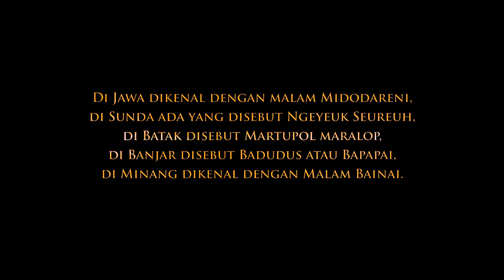MAPPACCI (MALAM PACAR) di Bioskop 24 Agustus 2023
𝐌𝐚𝐩𝐩𝐚𝐜𝐜𝐢 (𝐌𝐚𝐥𝐚𝐦 𝐏𝐚𝐜𝐚𝐫)

Bahagia mewarnai persiapan pernikahan Tenri (23 Tahun) hingga pada malam Mappaccinya tiba, ia jatuh pingsan saat mendengar kabar bahwa Kapal yang ditumpangi Iwan (25 Tahun) calon suaminya, tenggelam dalam perjalanan pulang. Pernikahan pun berubah Yasinan. Tenri depresi hingga nyaris kehilangan nyawa. Ibunya menangis menciumi wajah Tenri: Ibu tidak mau kehilangan kamu. Sejak itu, Tenri memperbaiki diri dan menerima lamaran Erwin (27 Tahun). Tenri merasa bersalah pada Iwan. Mereka mempersiapkan pernikahan, muncullah berita bahwa Iwan ditemukan. Keadaan menjadi rumit, namun Tenri berusaha agar Mappaccinya tetap berlangsung.

Sutradara  :  Andi Burhamzah
Pemain      :  Andi Batari Bintang
                       Cahya Arynagara
                       Tumming
                       Abu